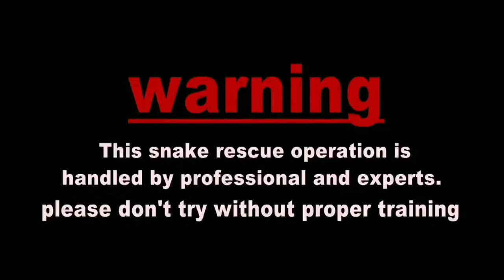सबसे जहरीला सांप रात के अंधेरे में भयानक रेस्क्यू वीडियो जरूर देखें dangerous rescue banded krait